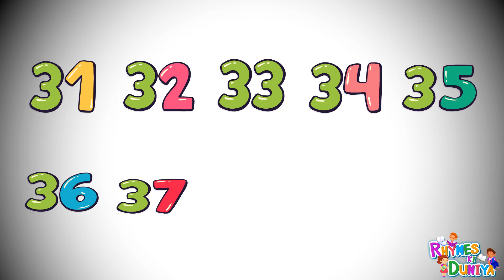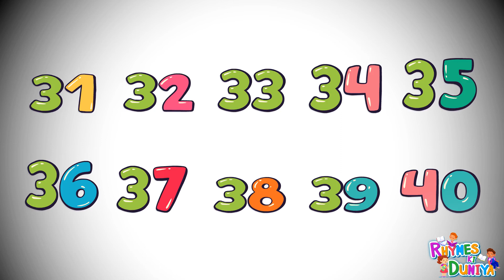1_to_10 Numbers Counting for Kids | Number Names 1 to 10 | Count Numbers1-10